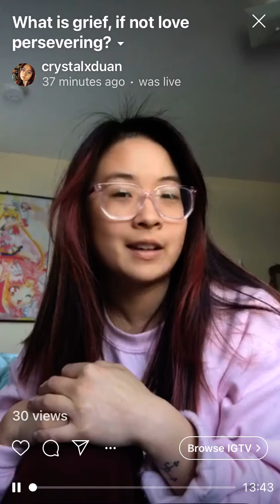IGTV: Response to Asian American hate crimes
Specifically, if there's a topic you'd like me to cover, you can request now
You can also book a paid video call w me This was an IGTV I recorded in response to the Atlanta shootings on March 16, 2021.

What is grief, if not love persevering? Whenever you're sad, celebrate your sadness too.

Today, I celebrate the humanization of Asian Americans too. Watch this if you want to reflect on the antidote to this violence. This is a war on ideology - on this idea we cannot exist. So you can fight if by fiercely existing...As you’re angry and sad, remember there is room too for you to fight fiercely - for your own EMBODIMENT of art. For your own celebration of the goodness of our people. Cherish today that. Make art and smile fiercely, for they cannot take that from you.